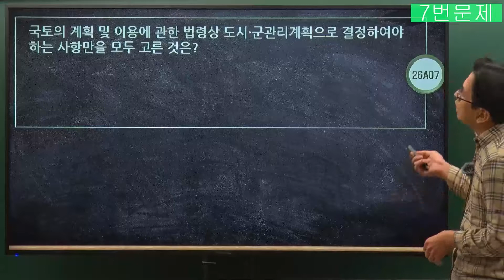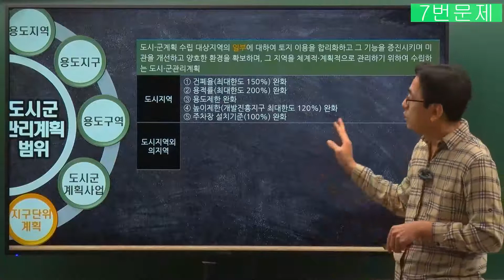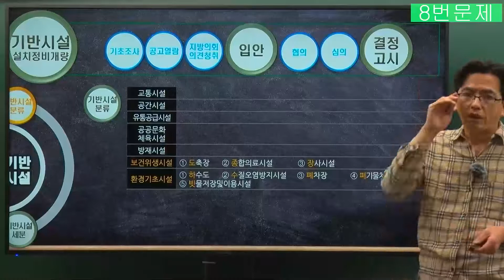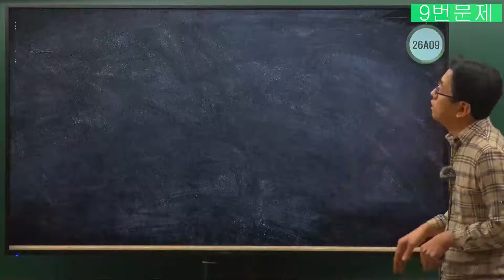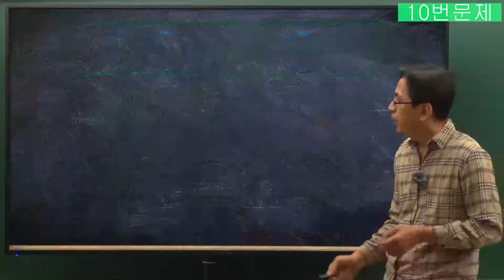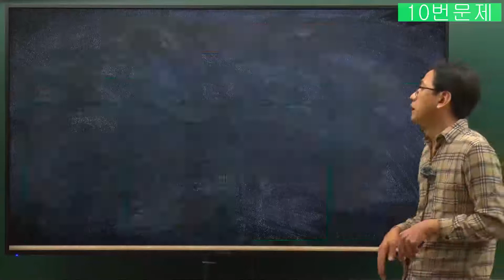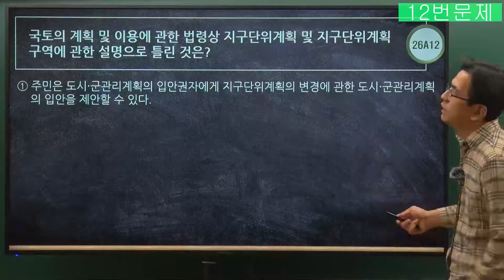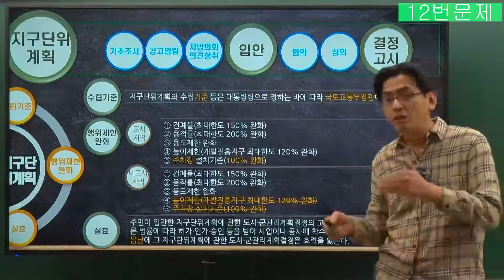기출문제 해설특강 26회 2강 7번~12번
2022년 제33회 공인중개사 2차 시험 대비  "부동산공법" 7개년 개정사항반영 기출문제 해설특강

17년 전통/공인중개사 최고합격률 79.4%, EBS 6년 연속 서비스

:::: 교재 :::::  2022 에듀나인 7개년기출문제집 2차